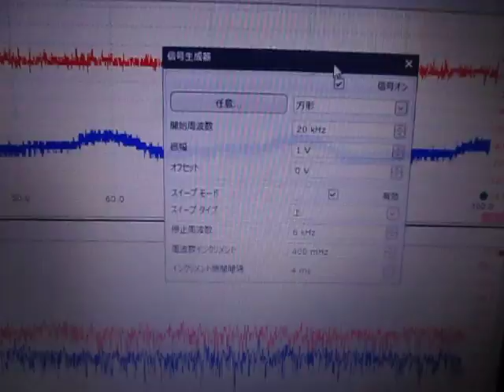超音波測定システム Ultrasonic measurement System